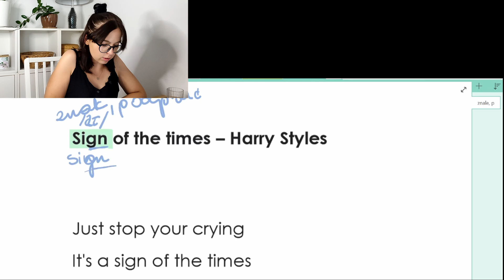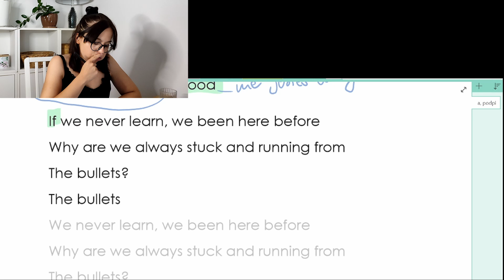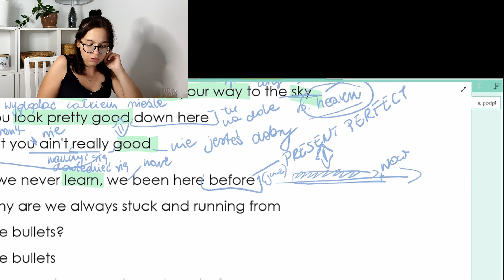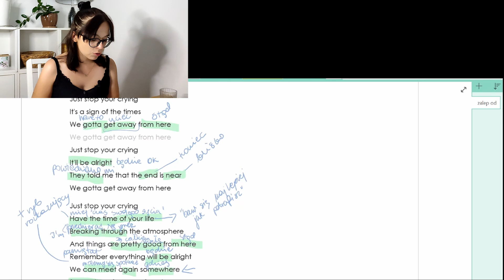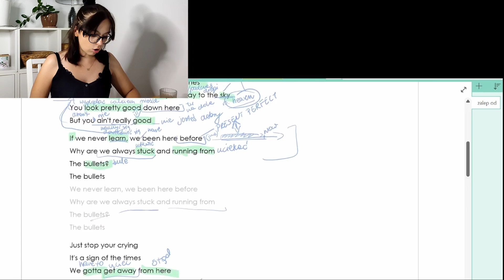Analiza piosenki "Sign of the Times" Harry'ego Stylesa!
Oto pierwsza analiza piosenki Harry'ego, ale czy ostatnia? Nie wiem. Dajcie mi znać czy mam więcej robić takich.
Ta analiza różni się od innych szczególnie tym, że skupiłam się tu bardziej na interpretacji niż na tłumaczeniu angielskiego, ponieważ tekst na pierwszy rzut oka jest prosty, ale jak zastanowimy się nad znaczeniem poszczególnych słów, wtedy zaczynają się schody.